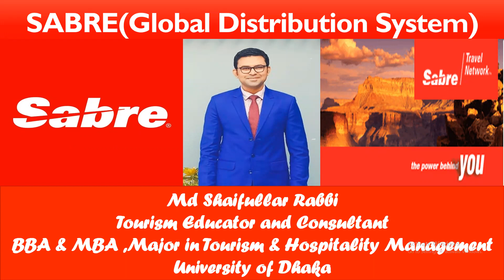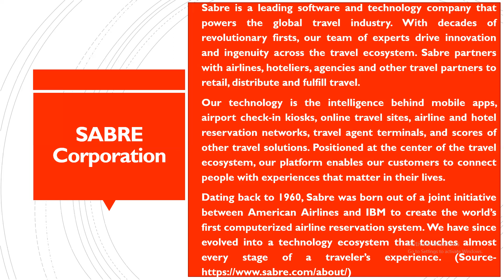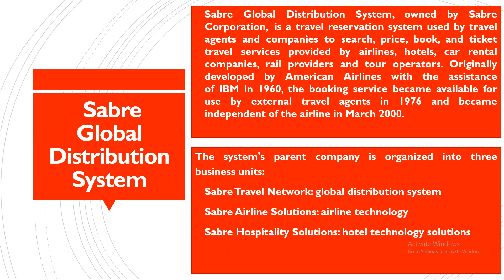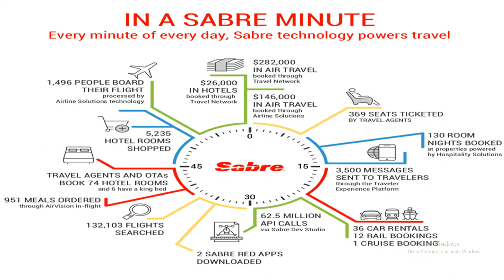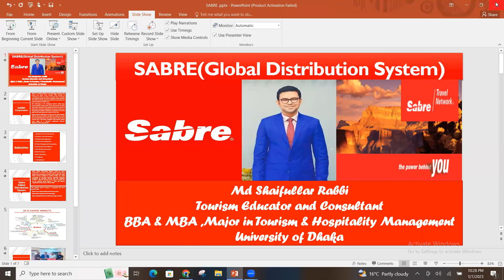SABRE (Global Distribution System)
Sabre is a leading software and technology company that powers the global travel industry. With decades of revolutionary firsts, our team of experts drive innovation and ingenuity across the travel ecosystem. Sabre partners with airlines, hoteliers, agencies and other travel partners to retail, distribute and fulfill travel.
Our technology is the intelligence behind mobile apps, airport check-in kiosks, online travel sites, airline and hotel reservation networks, travel agent terminals, and scores of other travel solutions. Positioned at the center of the travel ecosystem, our platform enables our customers to connect people with experiences that matter in their lives.
Dating back to 1960, Sabre was born out of a joint initiative between American Airlines and IBM to create the world’s first computerized airline reservation system. We have since evolved into a technology ecosystem that touches almost every stage of a traveler’s experience. (Source